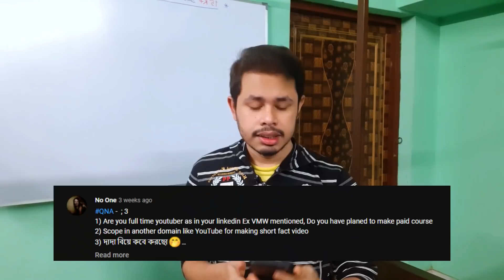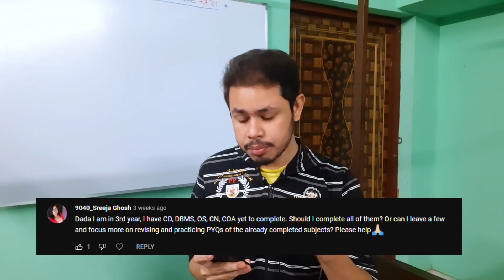"Why you left VMware" - Answering all your questions | Q&A Part 1 | GATE CSE | IIT Placement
Hey guys! Thanks for asking valuable questions. This is the first Q&A in my channel. Based on the magnitude of questions I receive each day, I am planning to host one Q&A in each month related to GATE, Placement, College or anything you want to ask.

"Why you left VMware" - Answering all your questions
Answering all your questions
Q&A Part 1
IIT Placement
Question Answers
GATE 2022
GATE CSE